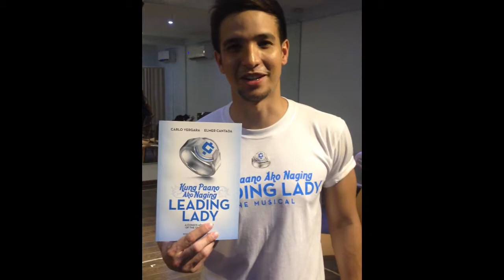Kung Paano Ako Naging Leading Lady